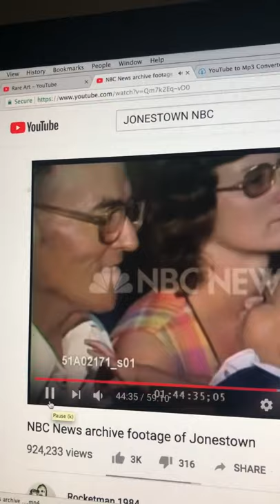REAL NAZIS IN JONESTOWN - THE BOYS FROM GUYANA